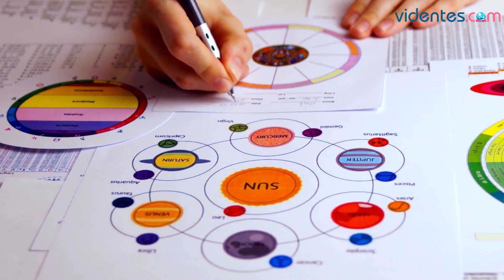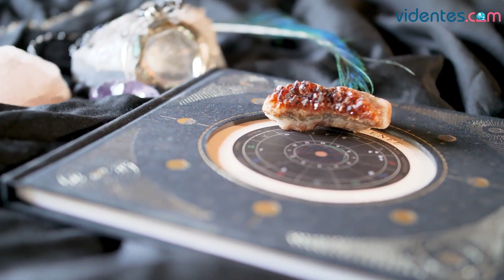HORÓSCOPO DIARIO 💥🥰💖 GÉMINIS ♊️ JUEVES, 20 DE JULIO DE 2023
Horóscopo de Géminis para hoy, jueves 20 de Julio de 2023. El horóscopo para hoy: descubre tu futuro gracias a mi horóscopo diario para ti.